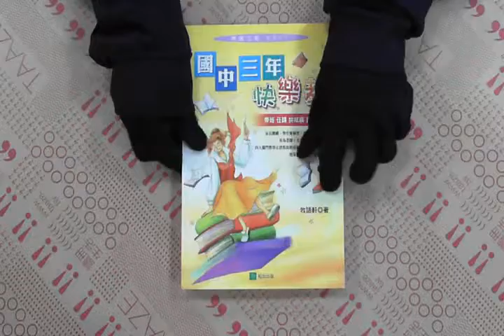TAAZE｜國中三年快樂教 二手書書況 9867248414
TAAZE｜讀冊生活網路書店「國中三年快樂教」，找二手書請至